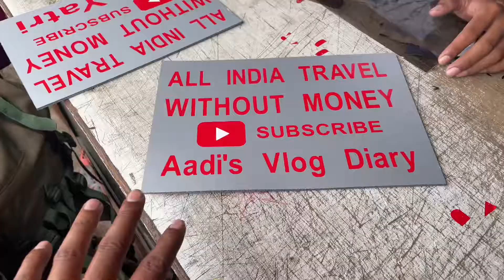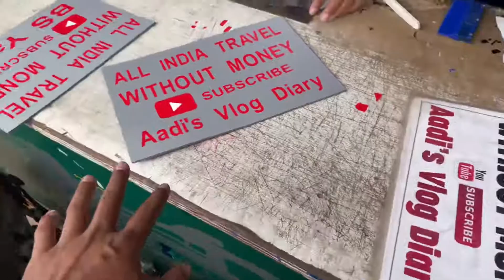नागालैंड में मिले हमें बहुत सारे अच्छे लोग 😍 || Nagaland || Northeast || Dimapur ||Humanity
Hitchhiking By Road Without Money

Total Distance we Travelled - 4722km
Total Lifts - 122
Total State - 1. Up
                      2. Bihar
                      3. West Bengal
                      4. Assam
                      5. Arunachal Pradesh
                      6. Nagaland
                      7. Meghalaya
                      8. Tripura
                      9. Mizoram
                     10. Manipur

Manipur || Dimapur/Kohima || Hitchhiking

मणिपुर गुंडा टैक्स का पूरा सच जानिए 😳 || आज भी वसूला जाता है गुंडा / मामा टैक्स मणिपुर में

Aizawl Mizoram to Jiribam Manipur 😍|| All India Travel Wtihout Money || Hitchhiking Northeast

Puri Raat Gujaari Aizawl Police Station Mai 😱 || Travelling Without Money || Tripura to Mizoram

Meghalaya to Tripura Hitchhiking || Without Money

All India Travel Without Money 🙏 || Humanity Still Alive In India 🇮🇳 || Hitchhiking Northeast

Camping at Hidden Valley Of Meghalaya ❤️|| Without Money Travelling

एक सिटी दो राज्य Byrnihat 😳 || Assam to Meghalaya Northeast || Travelling without Money

Jai Shri Ram 🙏 || Hitchhiking Northeast 3044km Without Money

Assam Village Tour || Longwa To Jhanji Assam ||

The Head Hunter of Longwa Village Nagaland 😱 || India 🇮🇳 Myanmar 🇲🇲 Border || Northeast || Mon

आदिवासी जनजाति कोनयाक के  साथ Picnic 😍 || Trible Area Nagaland Northeast ||Mon Village Hitchhiking

Thar mai mili Lift 😍 || Chopper Mai VIP Entry Mon Nagaland || Mon to Nagaland

Assam to Mon Nagaland || Without Money || Bharat

Welcome to Nagaland 🙏 || Hitchhiking Nagaland || Travelling Without Money || Bharat Yatra

100 Foot CHAOLUNG SIU KA PHA Statue 😳|| Assam Nazira

Crane Mai mili Lift 😱 || Chengeligaon to Teok Assam

Kaziranga National Park 😍 || Natun Danga to Jorhat || Hitchhiking Ghazipur to Northeast

Karbi Tribe Village Tour😍|| Natun Danga Village Assam || Hitchhiking || Without Money || Northeast

Kaliabor to Natun Danga Village || Hitchhiking Ghazipur to Northeast

Camping in Under - Construction Building 😳 || CAMPING IN RAINSTORM || RELAXING AND SLEEP

Diesel Hi Khatam Ho Gaya 😱 || Jang Arunachal Pradesh to Balipara Assam || Hitchhiking Northeast

Aaj Hume Mili Nanhi si YouTuber 😍 || Jang Tawang || Hitchhiking Ghazipur to Northeast || Humanity

Tawang Cricket Final Winning Celebration 😍✌️|| Tawang || Arunachal Pradesh || Hitchhiking

Bahut Hi Pyara Welcome Kiya Army Family Ne 😍 || Hitchhiking Ghazipur to Northeast ||

SOLO CAMPING IN ARMY BUNKER || CAMPING IN RAINSTORM || RELAXING AND SLEEP WITH THE SOUNDS OF RAIN

Tawang 😍|| Arunachal Pradesh || Giant Buddha Statue || Northeast India || Hitchhiking || Camping 🏕

Lhou Basti to Tawang ||Do & Die Point Camping|| Hitchhiking Northeast

Jang to Lhou Basti || Hitchhiking Northeast

13708ft सेला पास Sela Lake🔥|| Arunachal Pradesh Tawang || Hitchhiking Ghazipur to Northeast

Tenga Valley to Bomdila Valley

Tejpur to Tenga Valley

Raste mai Humse Mile Kai Log 😊🙏 || Guwahati to Tezpur || Hitchhiking Ghazipur to Northeast

माँ कामाख्या मन्दिर असम फ़ुल रिव्यू 🙏 || Full Tour || Hitchhiking Ghazipur to Northeast

Aaj Mere Sath Selfie 🤳 li Mere Fan Ne 😍 || Dr. Bhupen Hazarika Samadhi Kshetra || Hitchhiking

Aaj Hume Mila Cycle Man 😍 || Hitchhiking in Assam || Ghazipur to Northeast || Aadi’s Vlog Diary

18 घण्टे फँसे रहे न्यू ट्रक में 😲 || New Truck Kharab Ho Gaya || Bharat Benz || Hitchhiking

Phir se Hua Accident 😱 || Siliguri to Kokrajhar Assam || Hitchhiking Northeast

आज हमें मिला सस्ता पुष्पा भाऊँ 😂 || Darjeeling to Siliguri Without Money ||  Ghazipur to Northeast

Rock Garden waterfall 😍 Darjeeling || Trekking || Hitchhiking Ghazipur to Northeast
भारत यात्रा

Complete Tour of Bloomfield/Orange Valley Darjeeling 👌|| चाय बाग़ान दार्जीलिंग || Hitchhiking

Trekking in Darjeeling 😲 Queen of the Hills || Hitchhiking Ghazipur to Northeast || भारत यात्रा

Ek YouTuber Bhai Ne ki Humari Help 😍 || Chowrasta Darjeeling || Hitchhiking Ghazipur to Northeast

Darjeeling Himalayan Railway aka Toy Train Journey 😍 || Hitchhiking || Aadi’s Vlog Diary

Kurseong Dow Hill Horror Story 🤒

3 घण्टे के बाद मिली Lift 😢 || मुज्ज़फरपुर से दरभंगा (बिहार) || Hitchhiking || भारत यात्रा

Live Accident at Patna Muzzaffarpur Highway 😲 || भारत यात्रा बिना पैसे

Travelling Buxer to Patna 😍 Without money || भारत यात्रा ||

Hitchhiking From Ghazipur to Buxer 😍 || Without Money || Hitchhiking From Ghazipur to Northeast

ग़ाज़ीपुर से नॉर्थीस्ट बाई रोड विधाउट मनी

hit likes.

lots of  ❤️